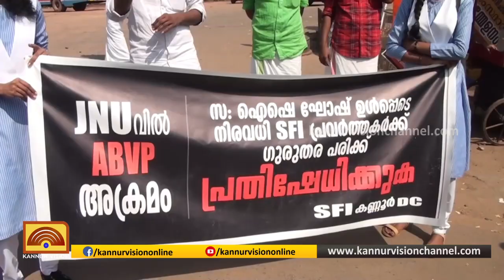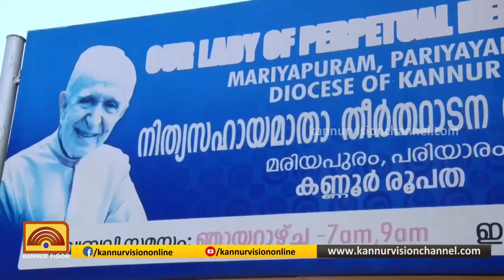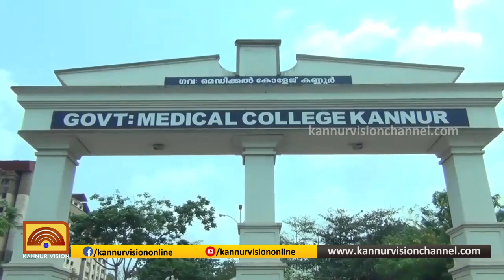ഇന്നത്തെ വാർത്ത | INNATHE VARTHA | 06-01-2020 | KANNUR VISION NEWS